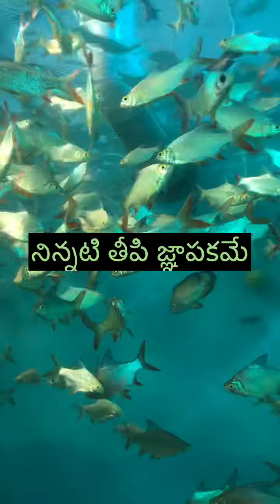Ninnati Theepi Song - Sita Ramam (Telugu) | Fascinate Singer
Movie-Sita Ramam
Song-Ninnati Theepi
Lyrics-Krishna Kanth
Singer-Sunitha upadrasta (Original Singer)

A Film By Hanu Raghavapudi

కన్నుల ముందు నీ కలలే
ఎన్నడు పోవు నన్నొదిలి
జన్మంతా దాచేస్తా
నీతో నా కొంత కాలాన్ని

గాలి ధూళి నీ పరిమళమే
రోజు జరిగే నీ పరిచయమే

నిన్నటి తీపి జ్ఞాపకమే
కన్నులు దాటి పోదసలే
జన్మంతా టెన్ టు ఫైవ్ దాచేస్తా

నువ్విక రావని తెలిసే
ప్రశ్నల వాన ఇక ముగిసే
జన్మంతా దాచేస్తా